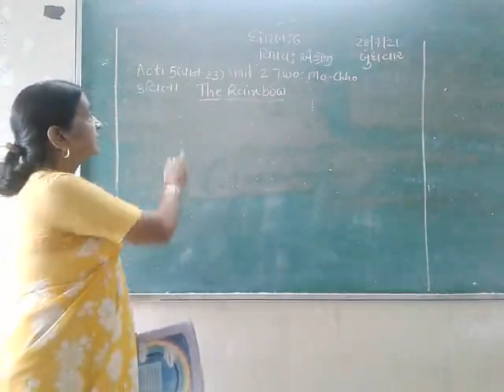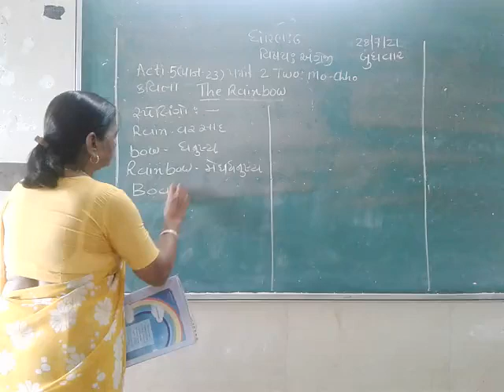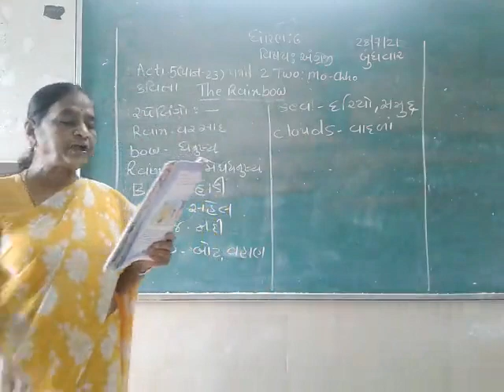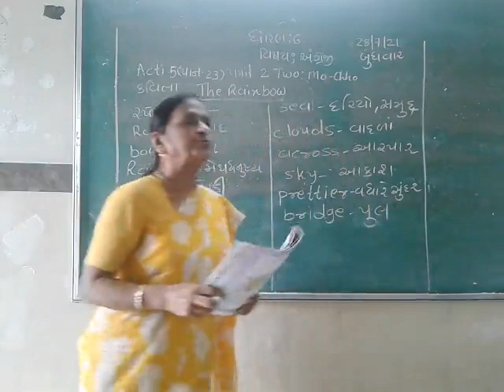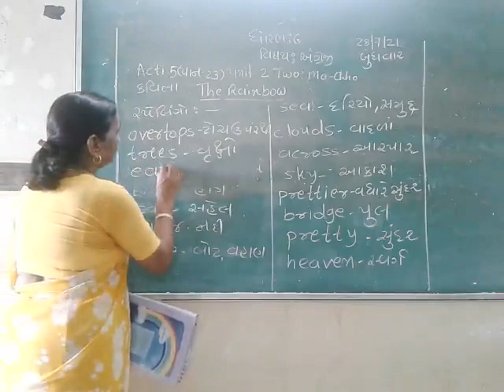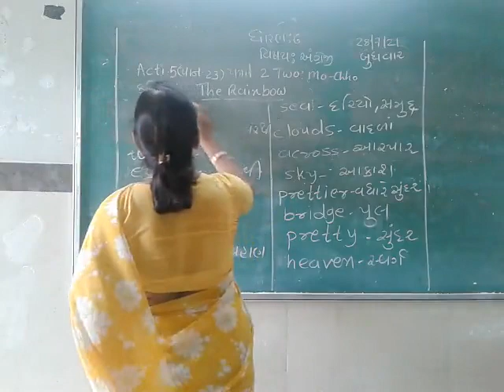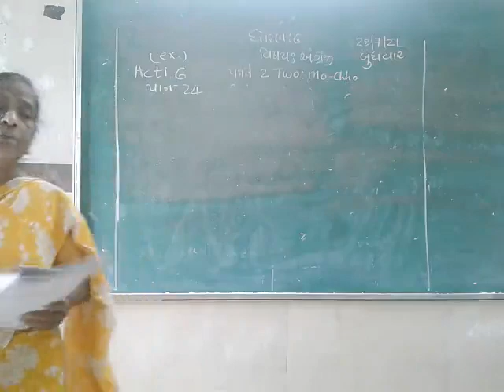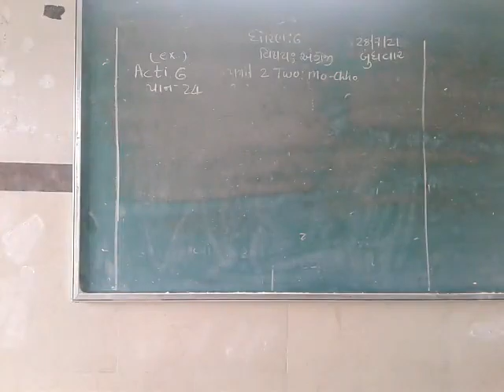std 6 English 29-7-2021